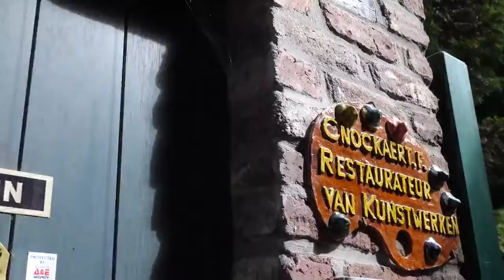Video film gemaakt over kerat kunst atelier voor restauratie van "Antiek& Kunstvoorwerpen" te wervik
Sinds 1993 is Frederik Cnockaert werkzaam als erkende kunstrestaurateur met zijn kunstatelier uit Wervik. Kerat bv. is een atelier gespecialiseerd in de restauratie van beschilderde objecten, schilderijen en beelden.
Opleidingen; Het Guldensporencollege van Kortrijk (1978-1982), Stedelijke Academie voor Schone Kunsten van Brugge 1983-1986, (mede prijswinnaar, brief minister, tekening van mijn hand), Hogeschool van Gent campus Sint-Lucas Wetenschap & Kunst Aggregaat (initiële lerarenopleiding 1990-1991 D-diploma en getuigschrift van bekwaamheid tot geven van onderricht), Luca academie school of Fine Arts Gent atelierfoto (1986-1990), Koninklijke Academie voor Schone Kunsten, KASK Hogeschool voor kunstrestauratie 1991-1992). Stages sculpture et modelage aan de Académie Internationale d'été de Wallonie Grupont-Saint-Hubert. Praktijkervaringen; Periode 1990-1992 jaar stage in het Museum voor Schone Kunsten Gent, restauratie van een groot 17de eeuws schilderij op doek 'annunciatie' Antoon van den heuvel uit de Sint-Niklaaskerk Gent. Restauratie van schilderij uit school Peter Paul Rubens, de opvoeding van Maagd Maria uit de Sint Anna Keizer kapel van Antwerpen foto. Restauratie schilderij binnenzicht in vlasspinnerij J.Gondry, voor het MIAT te Gent. Frederik maakte toen een sculptuur voor fontein op het plein van Handzame en een aantal portretten voor de bibliotheek van Zulte brief. Periode 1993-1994. Restauraties voor de Antwerpse Historische Musea, o.a. reiniging van een schilderij van P. P. Rubens ,herstelling doek met de reuzenhoofden van Pallas en Druoon foto en een polychroom beschilderde 17 de eeuwse Friese stoeltjesklok voor het Museum Plantin - Moretus. Creatie schrijverswand voor Bibliotheek van Wervik. Doopsel van Christus in de Jordaan met Sint-Jan en de Heilige Drievuldigheid. Olieverf op canvas 17 de eeuws schilderij uit de Sint-Medarduskerk Wervik . Periode 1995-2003. Kunstrestaurator bij de Brugse Musea. Herstelling van 16 de eeuws schilderij op paneel Pieter Claeissens I Lactatio Bernardi Abt Antonius Wydoot van de Duinenabdij bij Koksijde en de H. Antonius Abt ( Groeningemuseum) , foto portret buste van Keizer Karel V,  in gruuthusemuseum. Medewerking restauraties muurschilderingen R. de Pauw in de stationshal (Brugge). 17 de eeuws schilderij ‘De eed van het schippersgilde te Brugge’  (J. V. d. Kerckhove). Conservatie uniek en zeldzame pre-columbiaanse vaas, (ca. 1500 jaar oud collectie Pre-columbian ancient sculpture art / pottery Vervoordt). Restauratie van de kaart ter duinen Pourbus naar 16 de-eeuws replica L. Poupaert. Een gepolychromeerd 17 de-eeuws houten beeld van Onze-Lieve-Vrouw Onbevlekt Ontvangen, J. Delcour kunstcollectie abdij Mariënlof te Colen-Kerniel (Borgloon). Periode 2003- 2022. Foto uit die tijd. Restauratie schilderijen C. Permeke zeezicht (collectie kasteel Rumbeke ), landschapschilderij E. Boggio en E. Claus zicht aan de leie uit collectie Demarez. Schilderijen uit het openbaar Kunstpatrimonium van La Maison Du Roi, Jans Claesz 16 de eeuw het broodhuis Museum van de Stad Brussel, 17 schilderijen uit het stadhuis van Brussel J.b.v. Moer met certificaat van goede uitvoering (Kabinet van de Burgemeester). Restauratie van het 18 de eeuws Onze-Lieve-Vrouw beeld in O.L.V. kapel van Bijstand te Meulebeke. Schilderijen M. Huys voor het Gemeentebestuur Zulte. 17de-eeuwse beelden van Maria- en Johannes, 14 kruiswegstaties (Callebert) en een 18 de eeuws doek (school v. Dyck) "Onze-Lieve-Vrouw schenkt mantel aan Dominicus Guzman". Een polychroom houten Maria Beeld uit de Sint-Pieterskerk van Oostkamp. Restauratie art nouveau plafondschilderijen in Kasteel Villa Madonna. Restauraties van 6 grote doeken voor de begijnhofkerk van Brussel schilderij van Theodoor van Loon. L. Peires sleutelwerk 'Environnement' uit de Collectie van de Vlaamse Gemeenschap in de stichting Luc Peire, restauraties van de schilderijen voor het stadhuis van Blankenberge. Restauratie van het portret van Keizerin Maria Theresia van Oostenrijk (n.m.v. Meytens) i.o.v. het koninklijk gesticht Mesen en een 16 de eeuwse diptiek (moeder van smarten Mater Dolorosa en Man van Smarten). Reiniging van het hoofdaltaar schilderij, 'golgotha' uit de Jan Evangelist kerk Tervuren "calvarie" en 14 schilderijen voor het patrimonium. Restauraties aan beschermd en waardevol roerend cultureel erfgoed, de dekenale Sint-Martinuskerk Lede (beschermd monument). Schilderen (onderaanneming) van blazoen voor de aartsbisschop-emeritus Mgr. André-Jozef Leonard foto voor de troonzetel in de Basiliek van Koekelberg en schilderen het keizerlijk wapenschild een Tintinabulum tijdens schildering wapenschild met klokje voor de Basiliek van de Heilige St-Nicolaas in Amsterdam foto in situ, tijdens creatie. Deelname aan Eurantica Brussel met Art Restorers Association in 2006 foto. Creatie beeld " watergod" aan de voorstraat te Kortrijk. Wandreliëf in terracotta aan Abt St. Antonius kerk Westkapelle Heist-aan-zee foto. Vergulden the can of gold jci.